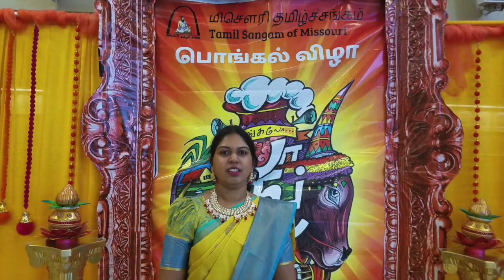Missouri Tamil Sangam Pongal Vizha 2020 / Keezhadi Mudhal Chandrayan Varai / Tamil Vlog / USA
I hope everyone enjoys watching this video.
As our Missouri Tamil  Sangam conducted the function at the end of February it took me some time to upload the video.